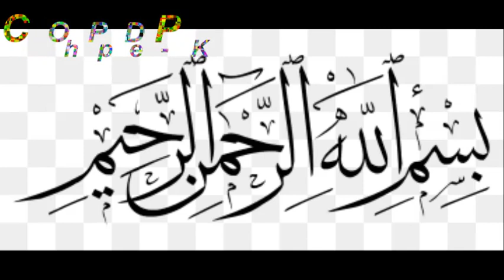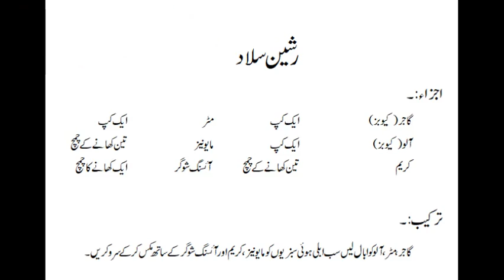Russian Salad (Vegetable)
Awesome, Mouth-Watering, Tasty